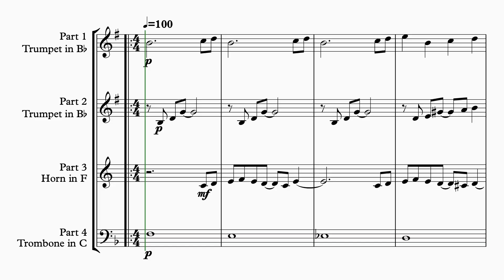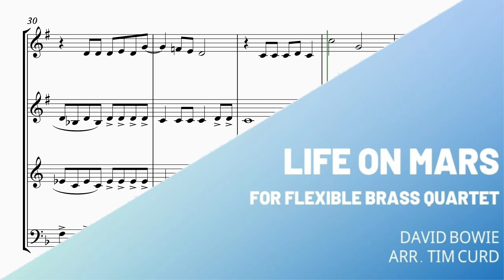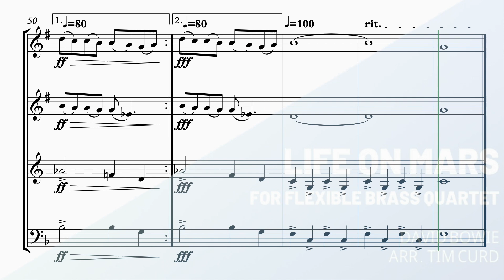Life On Mars for Flexible Brass Quartet. Demo/Preview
This is a demo/preview of an arrangement "Life on Mars" as performed by David Bowie for brass quartet.

This flexible brass quartet can be played with a variety combinations of brass instruments.

Score and parts included:

Parts included-

Part 1 Trumpet in Bb
Part 2 Trumpet in Bb
Part 3 Horn in F
Part 3 Horn in Eb
Part 3 Trombone in Bb
Part 3 Trombone in C
Part 4 Trombone in Bb
Part 4 Trombone in C